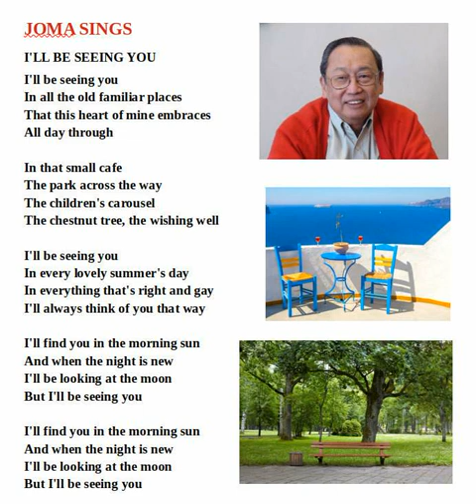I'll Be Seeing You